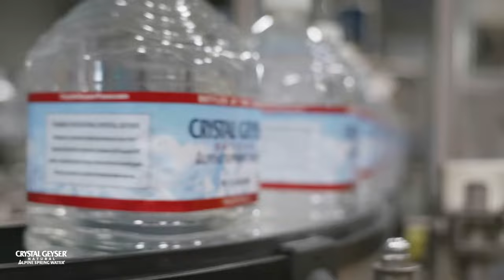Crystal Geyser® Alpine Spring Water®: Sustainability In Action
At Crystal Geyser, we’re really water-obsessed.  And that means more than just bottling our natural alpine spring water right at the spring source.
It means that we make a continuing commitment to sustainability in real and meaningful ways that transform words into action.

From partnering with American Forests since 2001 to plant over 1 million trees with a pledge to plant another million by 2041, to helping the California Coastal Commission remove over 12 million pounds of trash from our beaches and waterways, to making our new plastic bottles from recycled plastic bottles since November 2019 at our rPET facility in San Bernardino.

And now, thanks to our 28-hundred solar panels, the San Bernardino recycling operation generates over 30% of its daily electricity from renewable solar power, saving over 2.7 million pounds of CO2 emissions – the equivalent of planting over 20,000 trees.

Because being committed means doing what’s right for our planet.

It’s simple…but not easy.

ABOUT US:

Crystal Geyser® Alpine Spring Water® started out in 1990 to do one thing, and one thing only — bottle natural spring water right at the spring source without trucking or blending. Since that time, our founding principle has remained unchanged. As an independent, family-owned and operated company, we have had the freedom to do things our way, without compromise.

Every drop of Crystal Geyser® Alpine Spring Water® is consistently pure and refreshing, but where and when you drink it is as unique as you are. It’s why we offer a wide range of bottle shapes and sizes to cover almost every purpose. From our popular 1/2 liter, a generous 1 gallon, and just about every other size in between, there’s a bottle of Crystal Geyser® Alpine Spring Water® made just for you.

Crystal Geyser® Alpine Spring Water® was established over three decades ago as an independent, family-owned and operated enterprise, with a core founding principle: bottling spring water at its source. That principle remains exactly the same today, and it’s what separates us from most other U.S. bottled water companies.

Being family-owned and operated with no corporate hierarchy means we have the independence to fulfill our founding philosophy every day. It gives us the freedom to easily give back to each of the seven communities we call home, from providing excellent local employment opportunities, donating to emergency services and disaster response, college scholarships to high school seniors and partnering with local non-profits. And we do it all while protecting the natural surroundings, environments and habitats of our spring water sources.